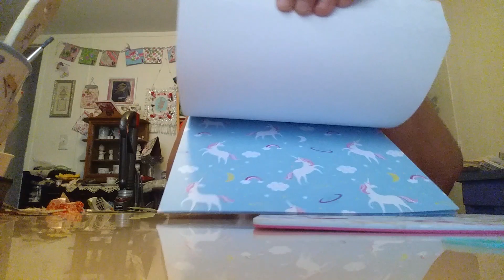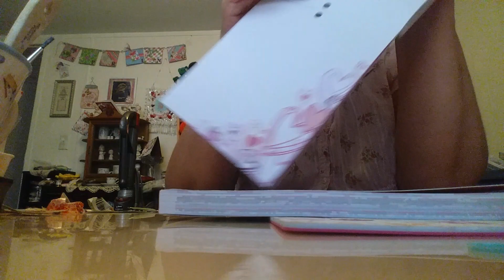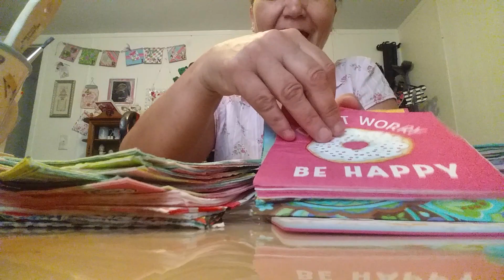Happy Mail from Mars, you WONDERFUL Michigander!!